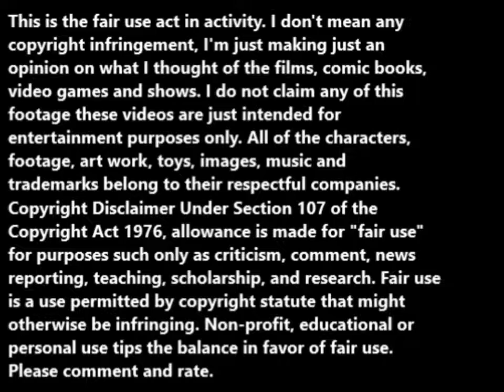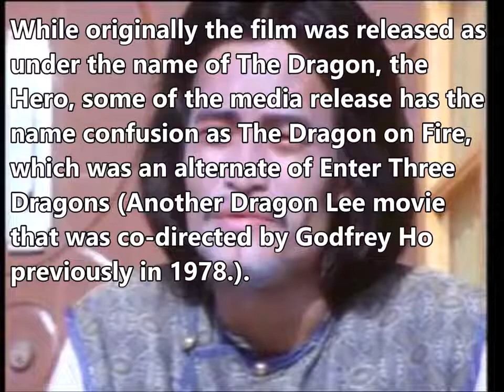The Dragon, The Hero (1979, English version) movie review.